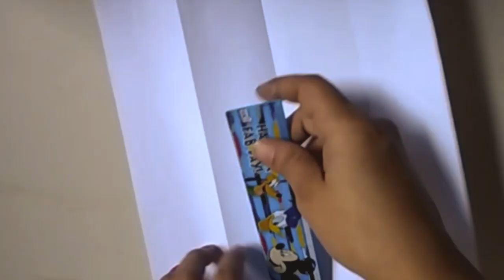EASTER CRAFT IDEAS | PAPER CRAFT | PAPER RABBIT / कागज का खरगोश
कागज का खरगोश

1.सफेद पेपर
2.कलर पेन
3.फेवीकोल